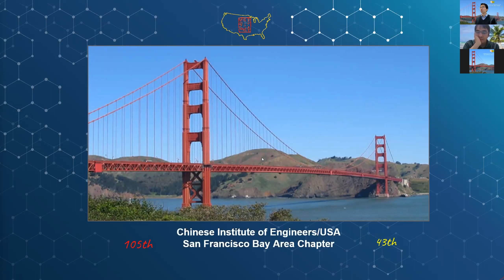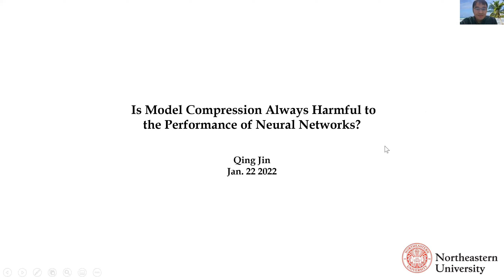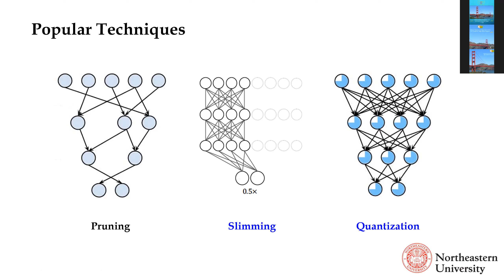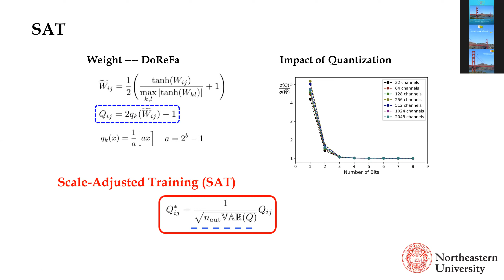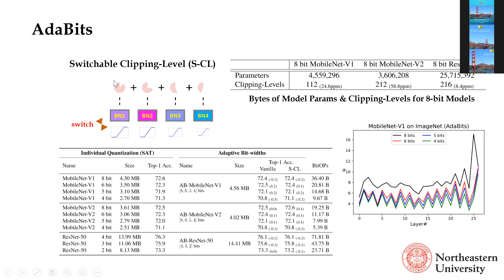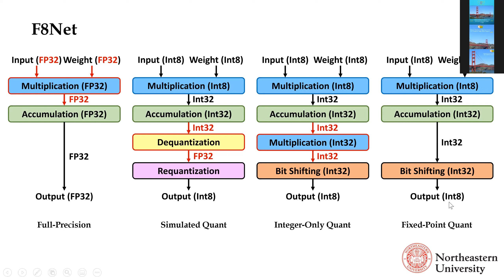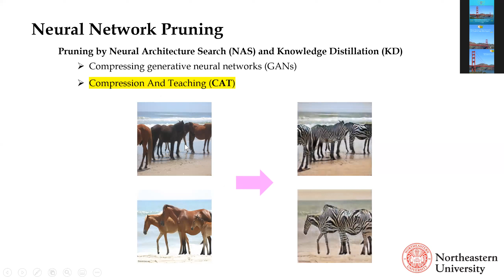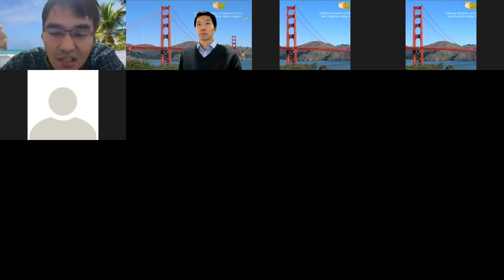Is Model Compression Always Harmful to the Performance of Neural Networks?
The great success of deep learning is accompanied by exploding model size and computational cost of deep models. As an example, GPT-3 requires 175 billion parameters. This makes model compression and acceleration critical for application of deep neural networks on resource-constrained and speed-demanding platforms, especially for those with limited energy and stringent memory budget, such as DSP or IoT devices. In this talk, we will talk about modern techniques to compress deep neural networks, including model quantization for image classification task and network pruning for generative models. We will talk about conventional methods of neural network quantization and their limitations, followed by more recent progress, including advanced methods of adaptive bit-widths and mixed-precision quantization. After that, we discuss network pruning for generative models, which are typically much larger and more difficult to compress in comparison with those for image classification. Finally, we will introduce knowledge distillation which is a powerful method to enhance the performance of small-size models. We hope this will give a basic understanding of the compression techniques for deep models.

Speaker Bio:

Qing Jin is currently a PhD student in Northeastern University working on deep learning acceleration and software-hardware co-design for innovative computing systems. Qing obtained his Bachelor and Master degrees from Nankai University, both in Microelectronics, and Master degree in Computer Engineering from Texas A&M University. He has been working on RF integrated circuit design as well as low-power analog circuit design in the early years, and work on computer vision and deep learning algorithms in recent days. He has been a research intern in several companies including ByteDance, SenseBrain, Kwai and Snap, working on model compression, neural network quantization, and neural architecture search (NAS) for deep neural networks. His work has been published in top-tier conferences and journals in a broad area including computer vision, machine learning, as well as solid-state circuits, such as CVPR, ICML, NeurIPS, AAAI, BMVC, CICC, ISLPED, and JSSC. He is a co-recipient of Best Student Paper Award Finalist of IEEE Custom Integrated Circuits Conference (CICC). He is interested in both practical design and theoretical analysis related to deep learning.

He has received his Ph.D. Degree in Computer Engineering from University of Southern California (USC) in 2014, under the supervision of Prof. Massoud Pedram. He received the Ming Hsieh Scholar Award (the highest honor in the EE Dept. of USC) for his Ph.D. study. He received his B.S. Degree in Electronic Engineering from Tsinghua University in 2009 with distinction from both the university and Beijing city. Dr. Wang’s current research interests include real-time and energy-efficient deep learning and artificial intelligence systems, model compression and mobile acceleration of deep neural networks (DNNs), deep learning acceleration for auto-driving, neuromorphic computing and non-von Neumann computing paradigms, as well as cyber-security in deep learning systems. His group works on both algorithms and actual implementations (mobile and embedded systems, FPGAs, circuit tape-outs, GPUs, emerging devices, and UAVs).